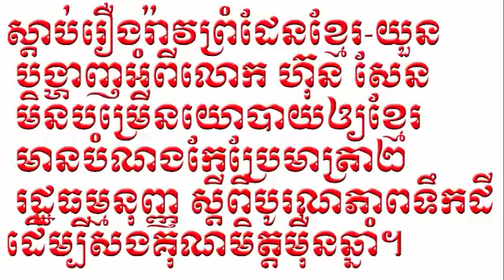Cambodia News Today |ស្ដាប់រឿងរ៉ាវព្រំដែនខ្មែរ យួន Khmer News 2016